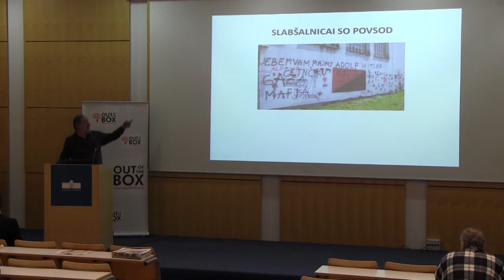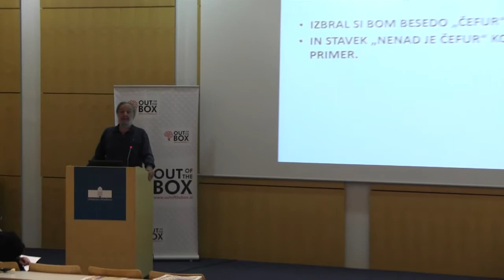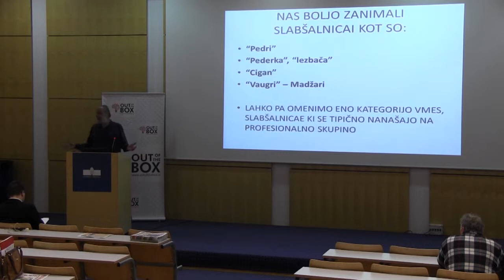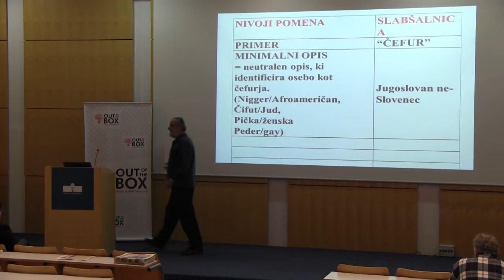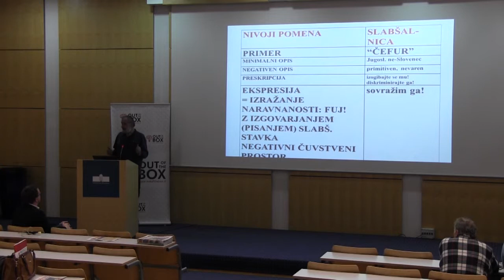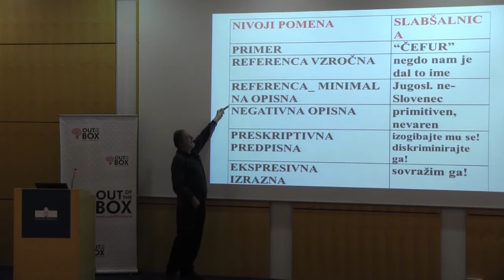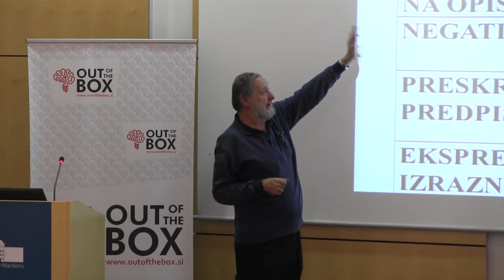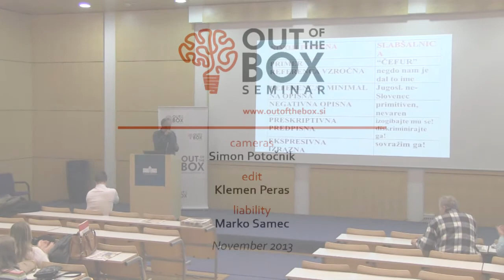OBS | Čefurji vabljeni!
Slabšalnice niso samo del vsakodnevnega življenja, ampak tudi bistveni del sovražnega govora.
Predavanje predstavlja pomen in uporabo (semantiko in pragmatiko) slabšalnic, z namenom boljšega razumevanja in bolj racionalnega odziva na njih.

Nenad Miščević je rojen 1950, študiral na Univerzi v Zagrebu, Univerzi v Chicagu in Univerzi v Parizu,

Diplomiral je na Univerzi v Zagrebu in doktoriral na Univerzi v Ljubljani. Po začetni zaposlitvi na Univerzi v Zadru, se je v devedestih letih, zaradi nacionalističnih pritiskov, umaknil iz Zadra in predaval v Gradcu, Celovcu in Trstu. Sredi devedesetih je bil povabljen na Univerzo v Maribor, da pomaga pri ustanovitvi oddelka za analitično filozofijo. V tem času je bil tudi gostujoči profesor na Univerzi v Genevi, in pa zunanji član CREA-e, Paris.

Danes je redni profesor na Oddelku za filozofijo, FF UM, prav tako predava, kot, na CEU-ju (Central European University), Budimpešta - kjer je tudi vodja doktorskega programa, in sodeluje z Univerzo na Reki, pri čemer je vsa ta leta ostal zvest tradiciji analitične filozofije. Je avtor številnih knjig, znanstvenih in strokovnih člankov ter drugih prispevkov, organizator simpozijev, konferenc, urednik monografij in avtor delov monografij. Prav tako že trideset let objavlja v revijah, kolumnah in v komentarjih, zdaj predvsem v zagrebškem Jutranjem listu.

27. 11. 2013 | 17:00 | VELIKA PREDAVALNICA